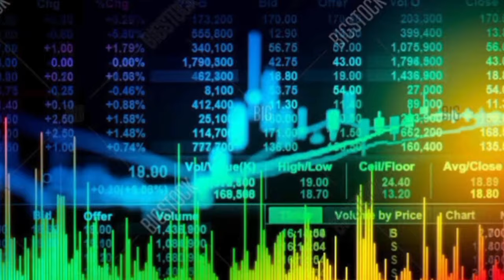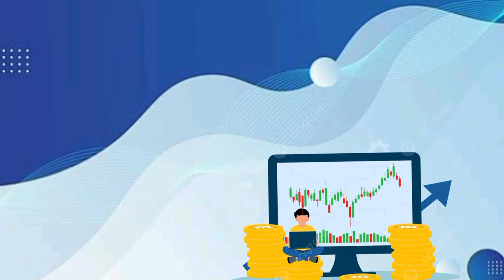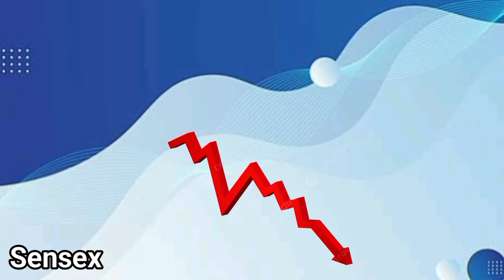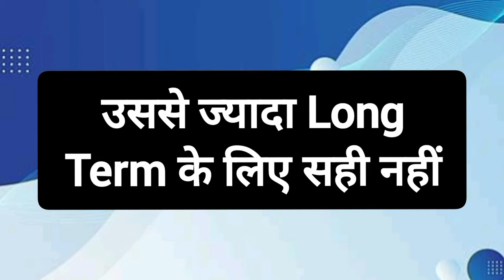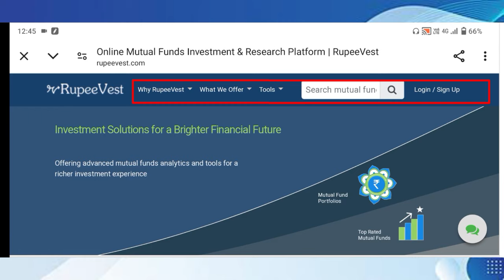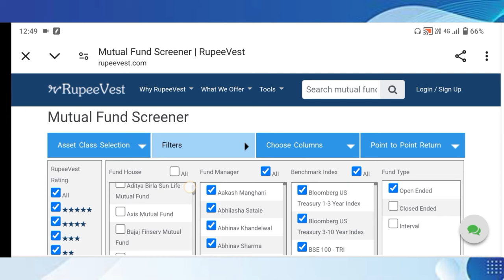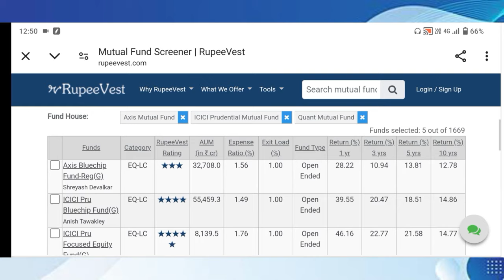Only for Beginners- Mutual fund क्या है | Mutual fund Types, Risks & Returns | ONE SECRET WEBSITE🤫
Only for Beginners- Mutual fund क्या है | Mutual fund Types, Risks & Returns | SIP VS LUMSUM
Mutual funds basics for beginners | mutual fund types , Risks & Returns | SIP VS LUMSUM

Personal finance - Beginners guide for mutual funds | SIP VS LUMSUM

What are Mutual Funds? How to invest in Mutual Funds? How do they compare with Stocks, Bonds, Real Estate on risk and returns? What are the features and types of Mutual Funds? What are their Pros and Cons? All these questions are answered in this hindi video.

mutual funds
mutual fund
beginners guide for mutual fund
mutual fund basics for beginners
mutual fund basics
mutual funds for beginners in telugu
personal finance
personal finance tips
finance
personal finance basics
personal finance for beginnersmutual funds
types of mutual funds
mutual fund
mutual fund types
mutual funds for beginners
types of mutual fund
types of mutual funds in hindi
mutual fund investment
types of mutual fund in hindi
equity mutual funds
types of mutual fund explained
invest in mutual funds
types of mutual funds in english